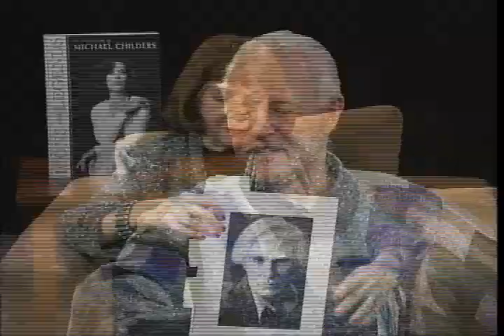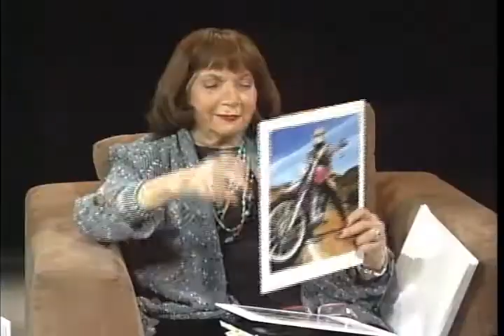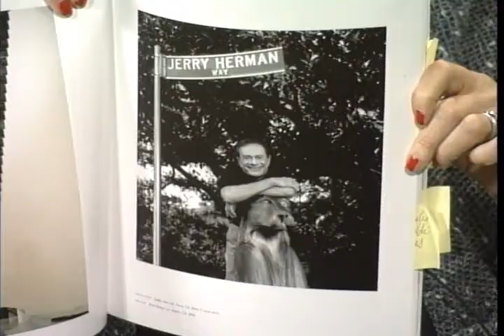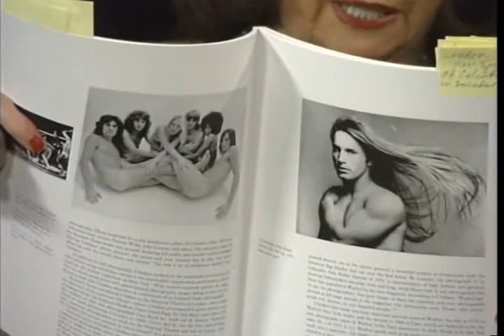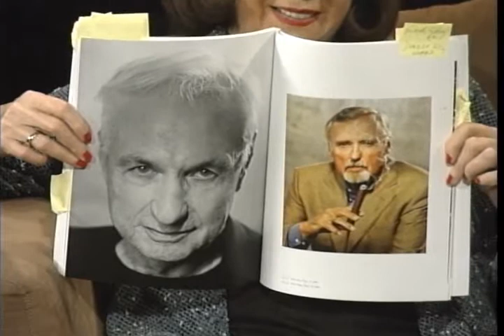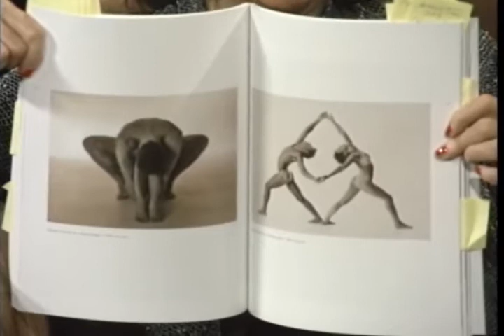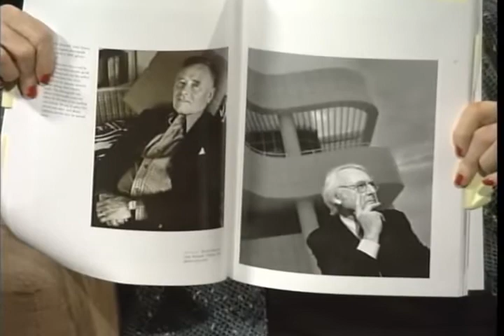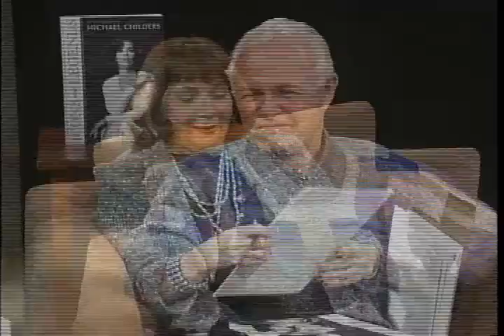Michael Childers Icons And Legends